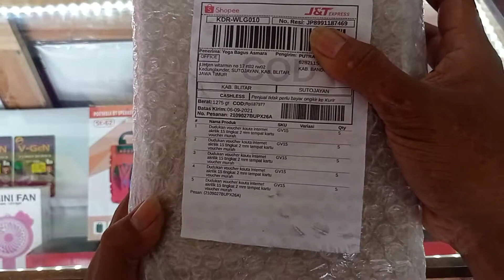AKRILIK VOUCHER INTERNET BUAT DIKONTER MAKIN KEREN, MURAH AJA